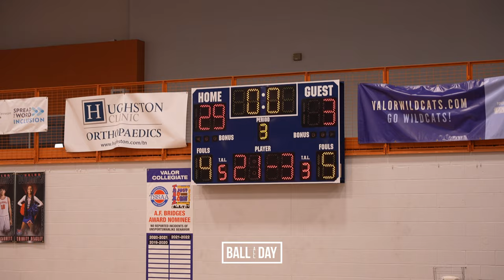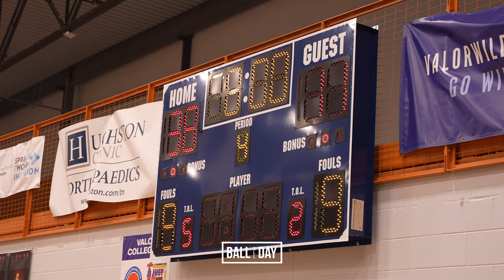Valor Girls vs. Glencliff High | FULL GAME HIGHLIGHTS (1.31.2023)